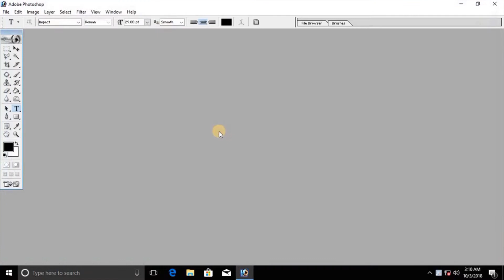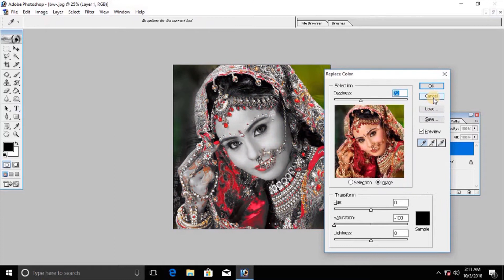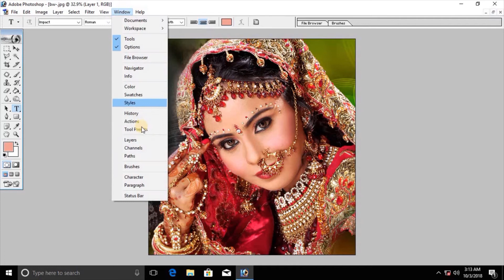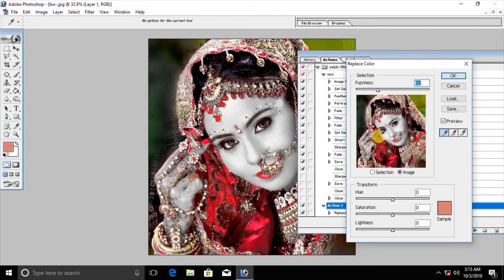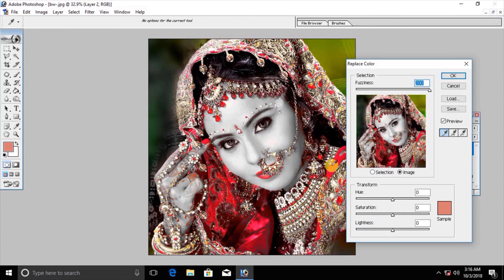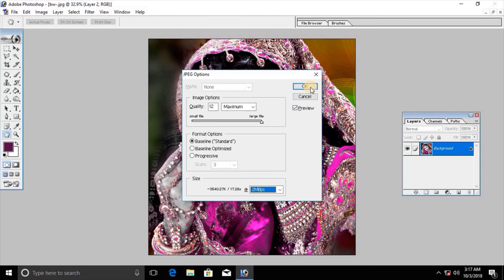How to apply effects on wedding bride photo !! wedding bride photo pe effect kaise lagaye